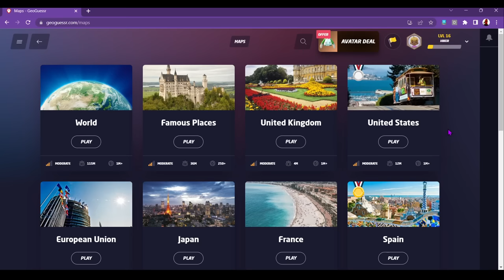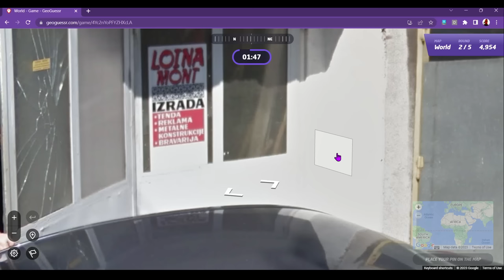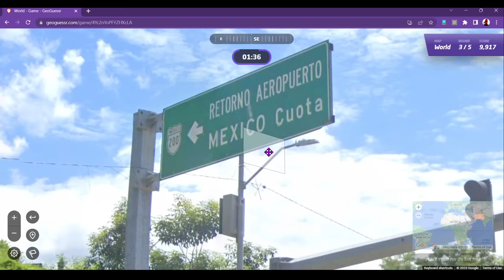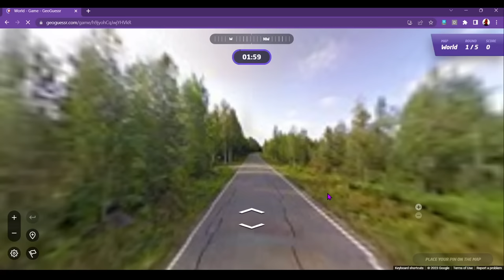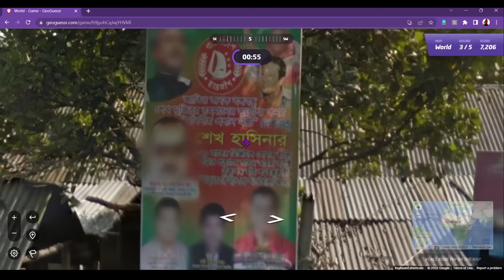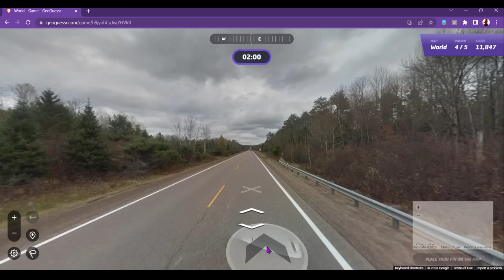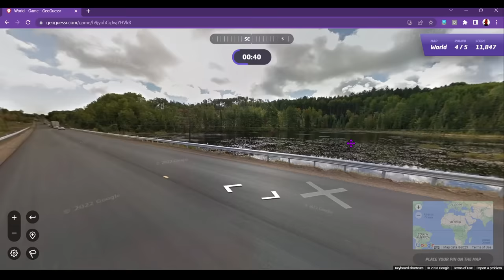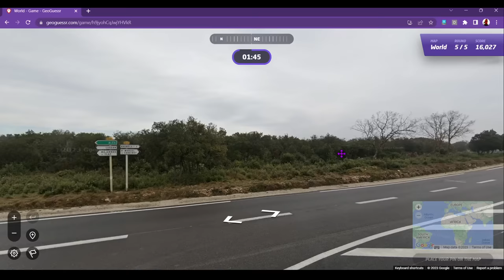Playing GeoGuessr (whole world) [ASMR Maps]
In this relaxing ASMR video I am playing GeoGuessr on the whole world setting with just 2 mins to guess. Could you have done better than my score?

I hope you enjoy the video! This ASMR video features a deep male voice in soft spoken and whispers.